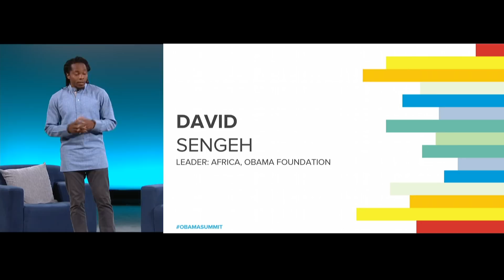Obama Foundation Africa Leader and Sierra Leone’s Chief Innovation Officer David Sengeh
David Sengeh shares his thoughts on the prevailing narrative of who exactly is allowed to be an innovator by discussing the transformative power of tech and data to help the government of Sierra Leone serve its people.